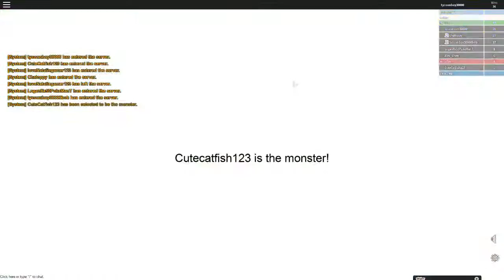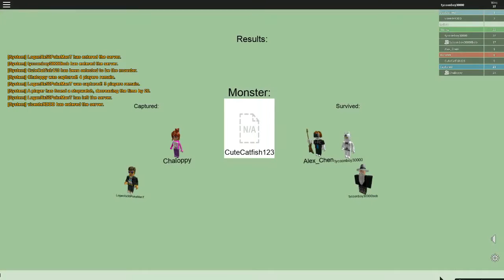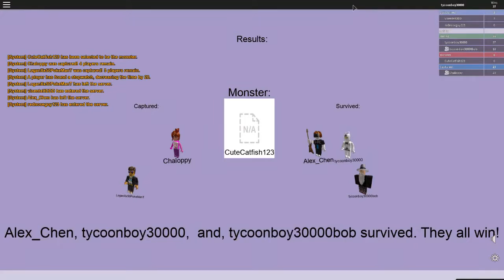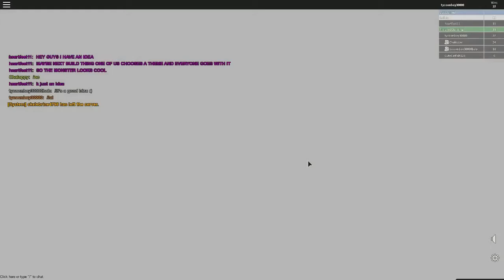Impossible Hiding Spot in Mashables Roblox?!?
The Trillobyte family hid and ran away from the monster. While many people were captured Tycoonboy30000Bob and I attempt to save every one! Watch the video to see what other exciting things happen!